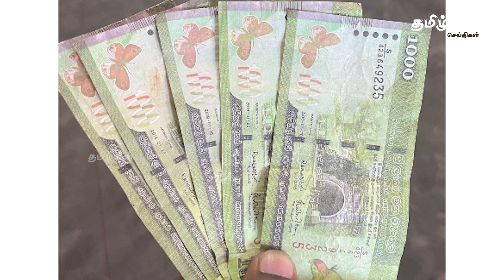இன்றைய முக்கிய செய்திகள் - 10.08.2022 | Sri Lanka Morning News Today | Tamilwin News